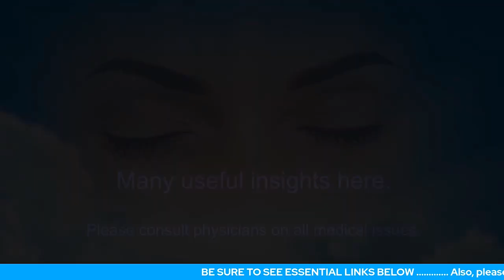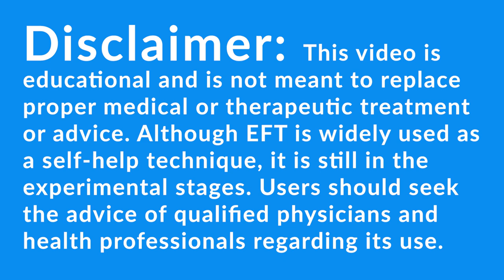Dizziness, Anxiety And Blocked Emotions: An Unseen Therapist "Good Start" Session